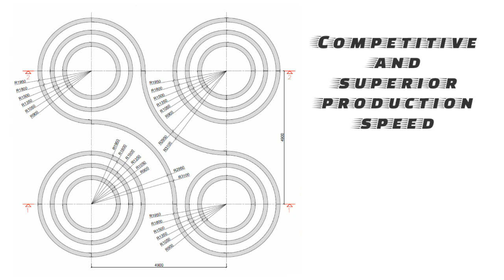Chisinau Airport Air Cafe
Chandelier design and production for Chisinau Airport cafe.